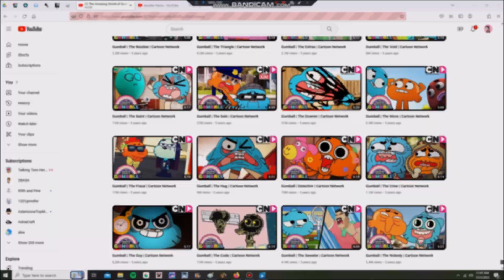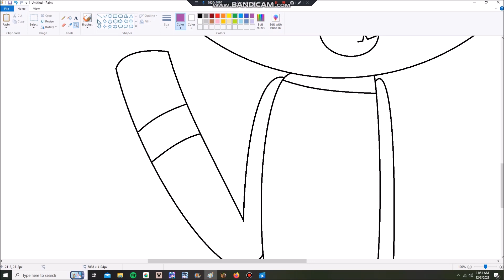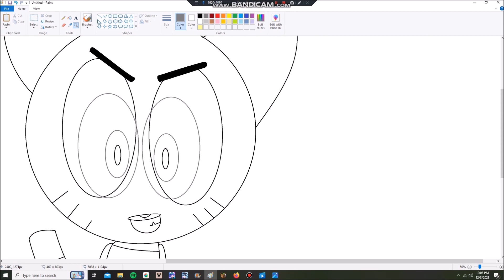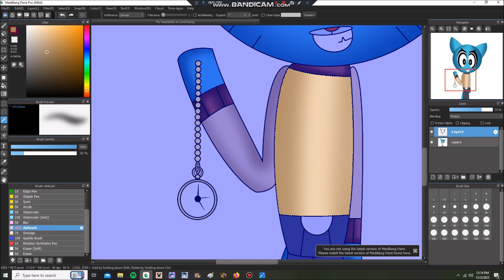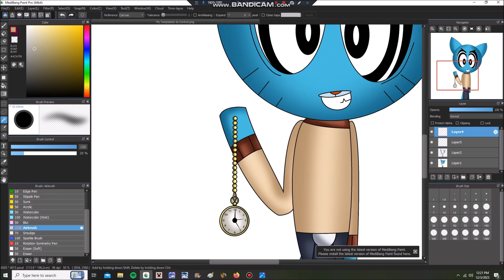The Amazing World of Gumball Speedpaint: Temptation to Control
"The Game isn't over, Darwin. I've got Temptation... to... CONTROL."

This may be a Scene from "The Guy"

That Scene was Dramatic...